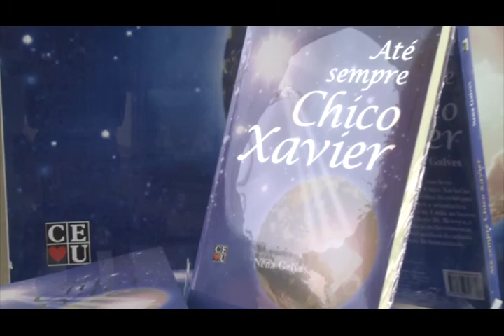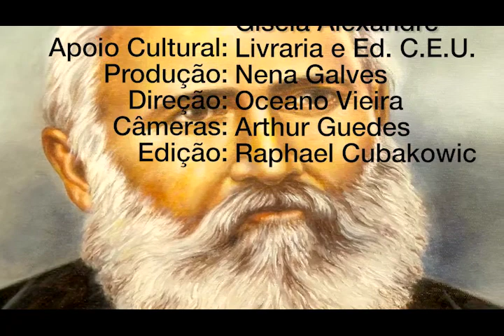Desafios do progresso na era digital, Nena Galves entrevista João Kosmiskas, Gisela Alexandre,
Programa: Vida além da Vida
Numero: 292
Entrevistador: Nena Galves
Entrevistados: Heloisa Pires e João Kosmiskas
Tema: Desafios do progresso na era digital
Data: 02/09/2017
Tempo: 26:12